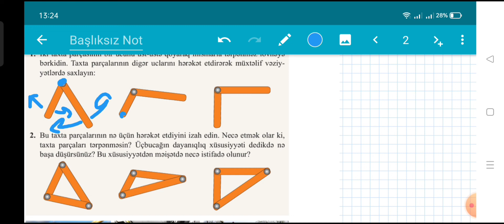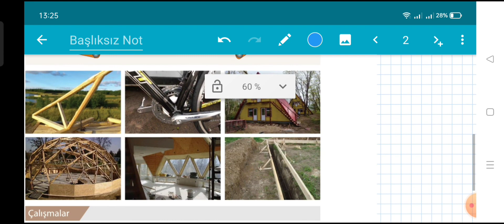Riyaziyyat 7_ci sinif dərslik səhifə 82;83 ( Üçbucağın konqruyentliyinin üçüncü əlaməti)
Bu videoda 7_ci sinif riyaziyyat dərslik kitabından səhifə 83;84_də olan Üçbucağın konqruyentliyinin üçüncü əlaməti mövzusunun izahını paylaşmışam